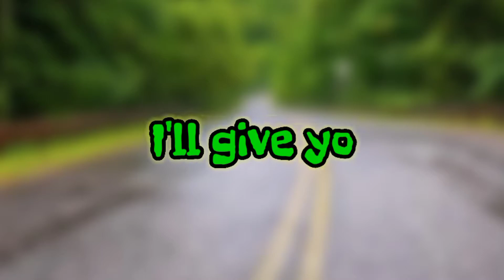CAR LOGO QUIZ – GUESS THE CAR BRAND BY LOGO – Is it BMW BUGATTI, VOLKSWAGEN? (Part 22) | NooB iQ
Welcome to NooB iQ
In this video I will test your ability to guess the guess of the car brand logo. I have prepared a picture of the car and your task is only to guess the logo of the car brand, including the BMW logo, the BUGATTI logo and the VOLKSWAGEN logo. I'll give you 10 seconds, if you need more time to think please pause the video. can you do it? Let's start guessing the guesswork!
Enjooooooy!!!

car logo quiz game
car brands
quiz
car logo
car quiz 20
car game quiz
logo
guess the car brand
car quizzes